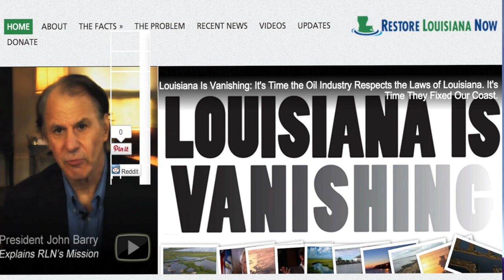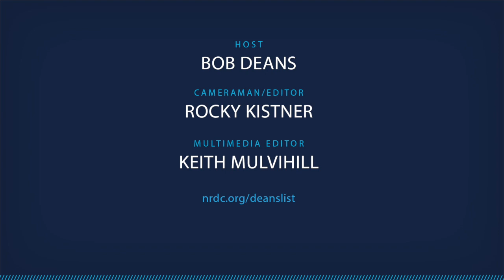The Deans List: Lessons Learned After Katrina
A decade after Hurricane Katrina devastated the Gulf Coast, we still need to hold Big Oil accountable for damaging the wetlands that protect against such storms, as well as fight for the low-income communities that continue to bear the brunt of disasters like this.